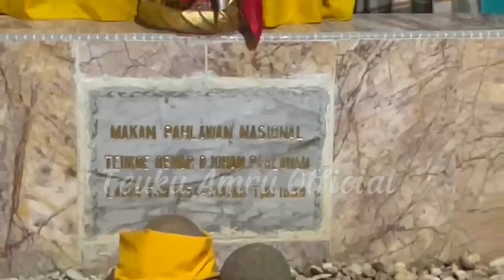UAS ziarah ke Makam Teuku Umar Johan Pahlawan.